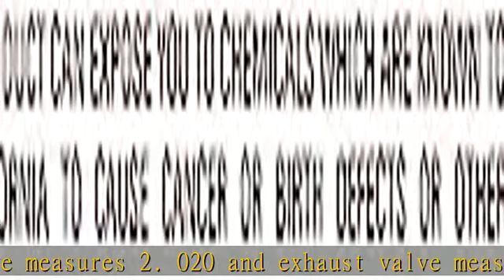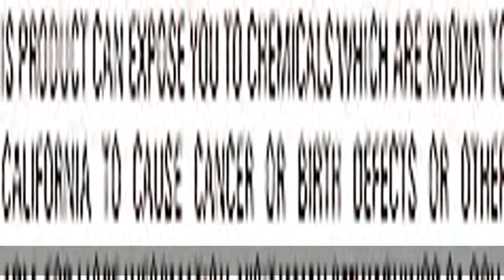Edelbrock 2098 Power Package Kit